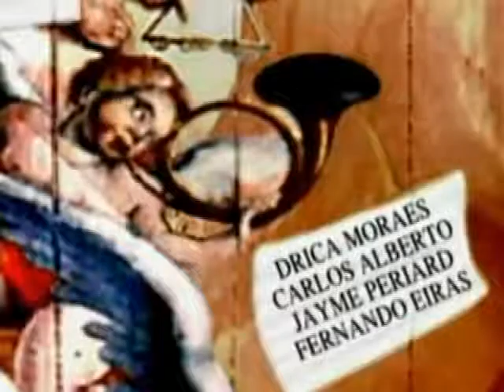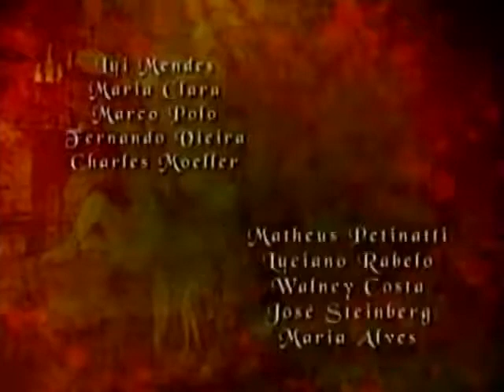Xica da silva ( cap 8) 😎 👍 🎥